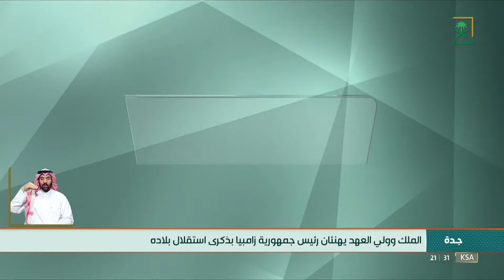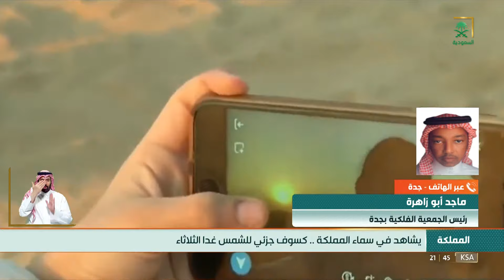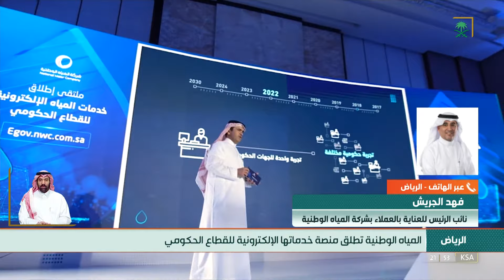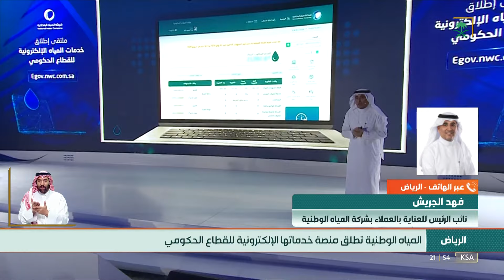النشرة الرئيسة - الأثنين 1444/03/28هـ